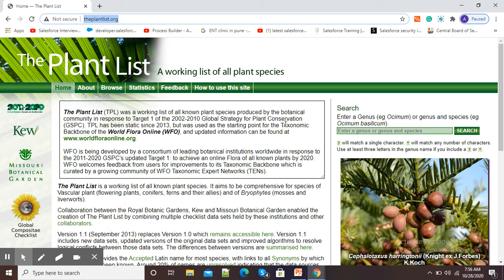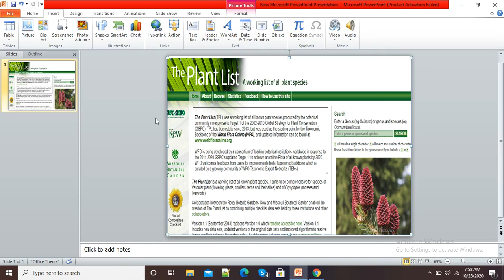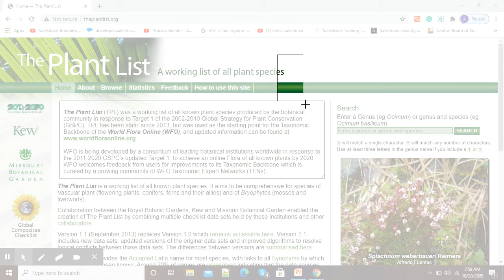Take Screen shots of minimized windows or web pages in PPT by using Screen Clipping Options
This video explains an interesting feature of Microsoft PowerPoint known as Screen Clipping.  By using this feature, one can take screenshots from the minimized windows or web pages and insert them directly in the PPT slide.